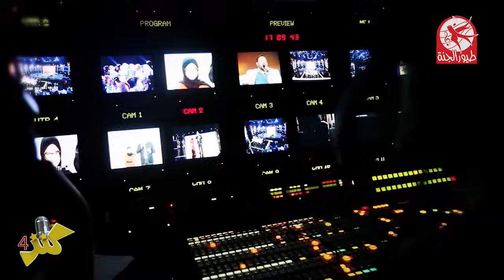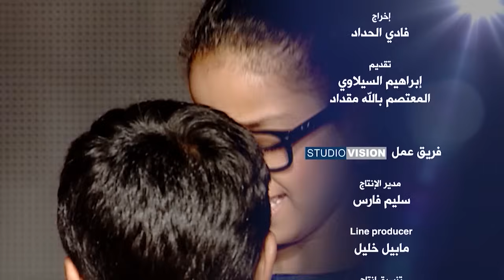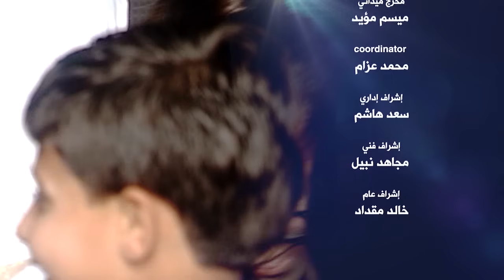البرايم الرابع - كنز 4 | طيور الجنة